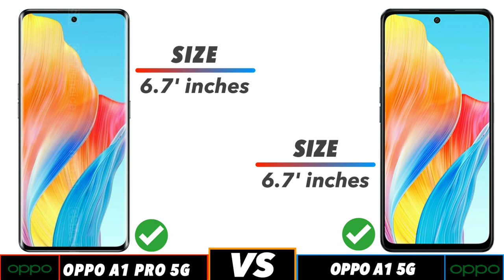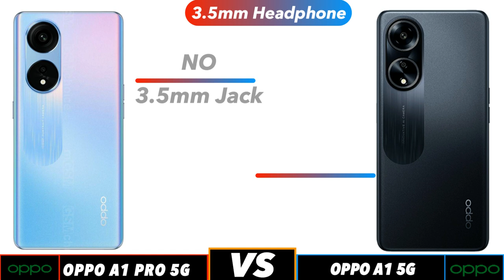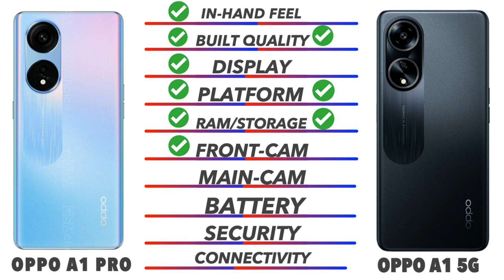OPPO A1 5G Vs OPPO A1 PRO 5G 🔥🔥🔥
In this video we going to compare OPPO A1 5G Vs OPPO A1 PRO 5G Specifications, and find out which is best. OPPO A1 5G Vs OPPO A1 PRO 5G 🔴 Subscribe for more Latest Smartphone Comparison videos just like this OPPO A1 5G Vs OPPO A1 PRO 5G comparison is fully based on the Specification between the result Poco X5 Pro 5G Vs Redmi K50ivary in the real time usage, watch complete video to find out which area where the both phones OPPO A1 5G Vs OPPO A1 PRO 5G did well and see which phone is best for you to Buy.Techcollar OPPO A1 5G Vs OPPO A1 PRO 5G OPPO A1 5G Vs OPPO A1 PRO 5G specification to Comparison and find which is better in terms of Camera test and Speed test in an explanation way of approach.

Timecodes
0:00 - intro
0:19 - Built Quality
0:36 - Display
1:14 - Platform
1:38 - Ram & Storage
2:00 - Front Camera
2:10 - Main Camera
2:46 - Battery
3:00 - Security
3:18 - Connectivity
4:00 - Price
4:08 - Final Results

In this Video we compared Opponents OPPO A1 5G Vs OPPO A1 PRO 5G specification comparison

OPPO A1 5G Vs OPPO A1 PRO 5G in hand feel
OPPO A1 5G Vs OPPO A1 PRO 5G Display
OPPO A1 5G Vs OPPO A1 PRO 5G Processor
OPPO A1 5G Vs OPPO A1 PRO 5G Ram
OPPO A1 5G Vs OPPO A1 PRO 5G Storage
OPPO A1 5G Vs OPPO A1 PRO 5G Price in India
OPPO A1 5G Vs OPPO A1 PRO 5G Pros and cons
OPPO A1 5G Vs OPPO A1 PRO 5G speed test
OPPO A1 5G Vs OPPO A1 PRO 5G camera test
OPPO A1 5G Vs OPPO A1 PRO 5G comparison

SOCIAL

SOCIAL